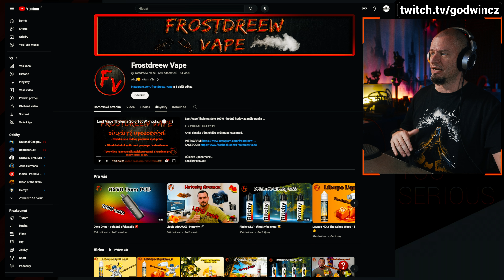Noví recnezenti na YouTube - PaNeV #53